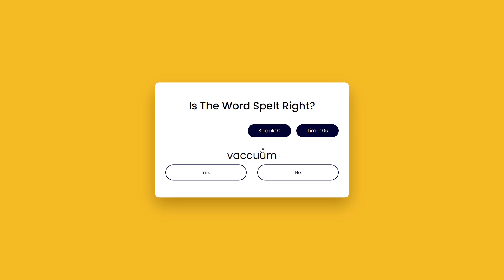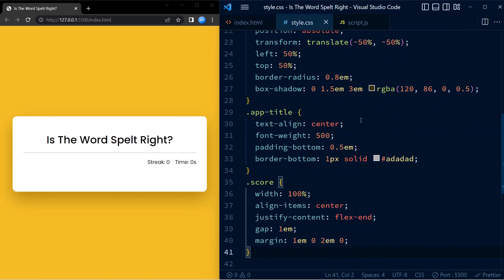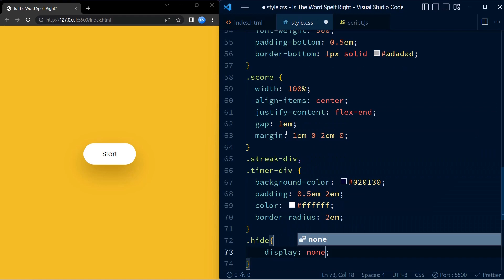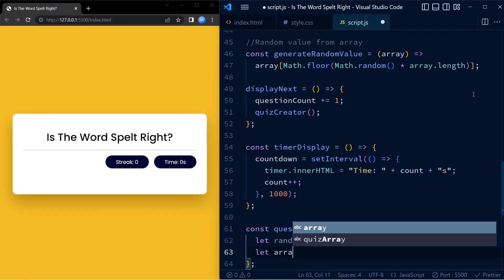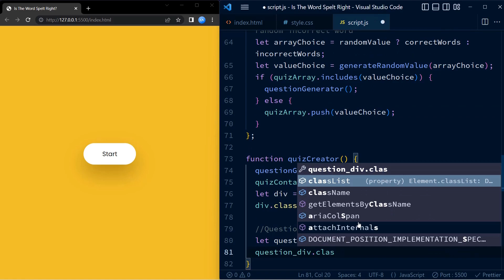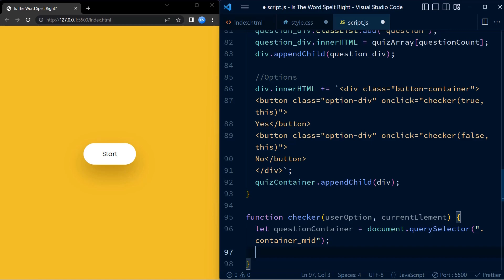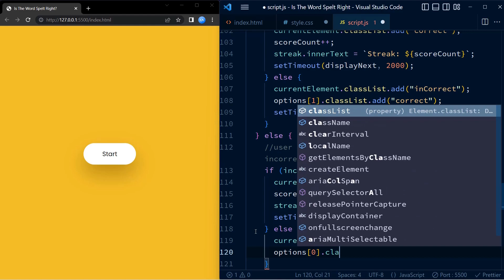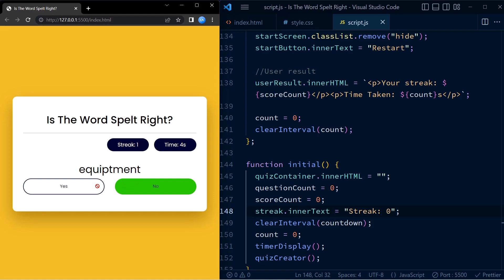Is The Word Spelt Right | Word Game With Javascript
Create an interesting word game using HTML, CSS and Javascript.